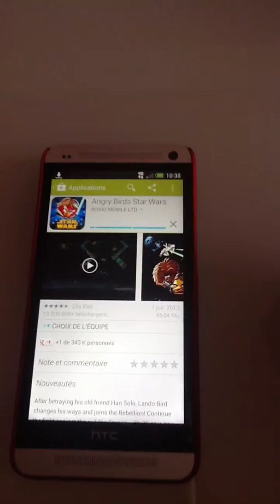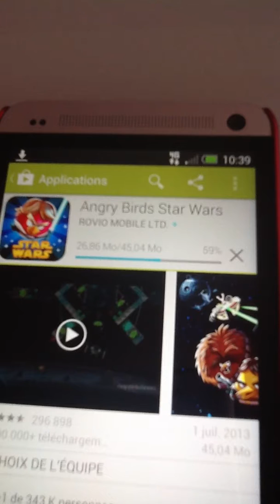4G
téléchargement d'une application en 4G LTE